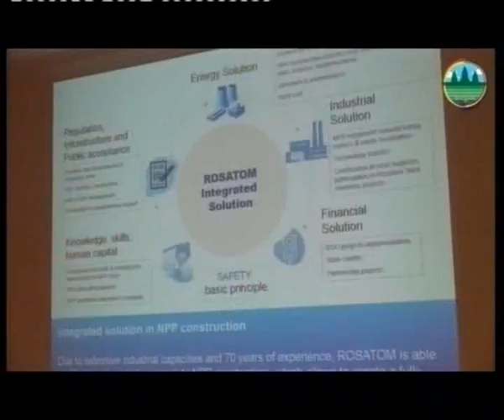កម្ពុជា រស្ស៊ី ពិភាក្សាបញ្ហានុយក្លេអ៊ែរ